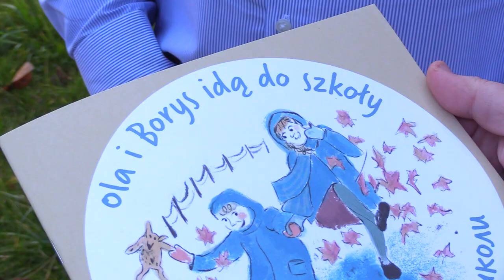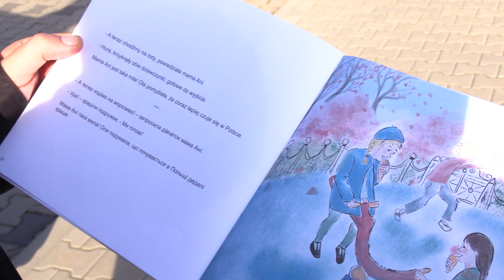Nowa książka dla polskich dzieci 02.11.2022